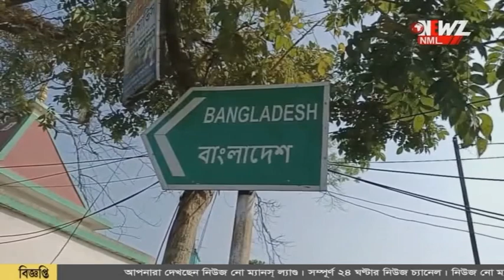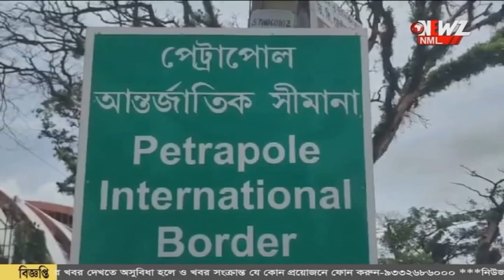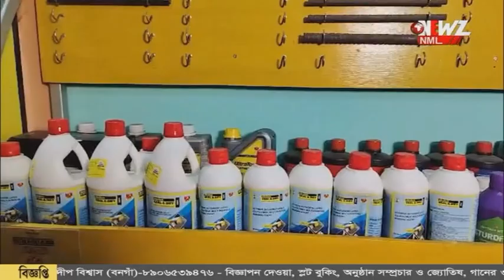ভারতে ইলিশ পাঠানো নিয়ে ফের জটিলতা!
ভারতে ইলিশ পাঠানো নিয়ে ফের জটিলতা! সিদ্ধান্তের প্রতিবাদে সরকারের কর্তাদের আইনি নোটিশ পাঠালেন আইনজীবী।